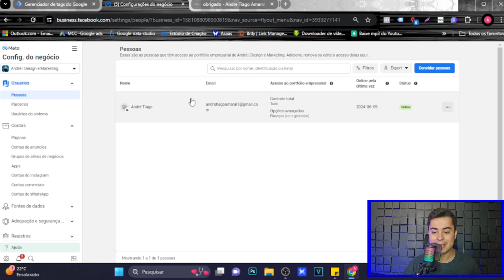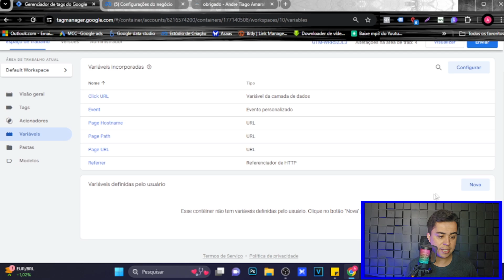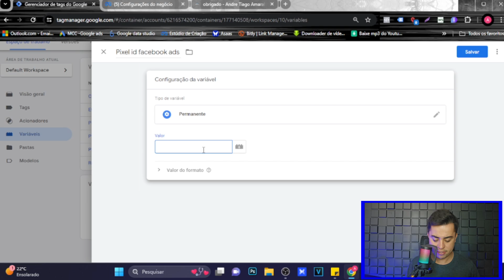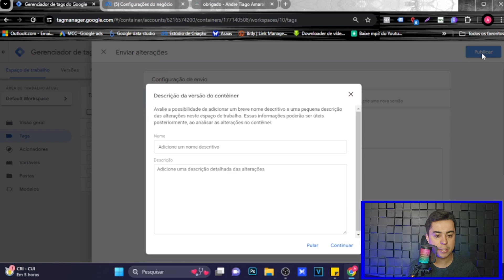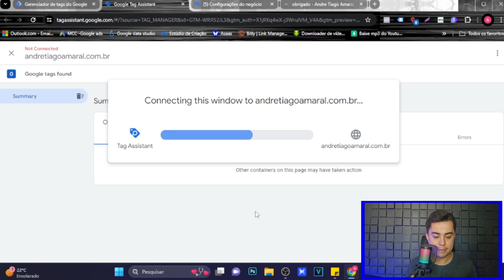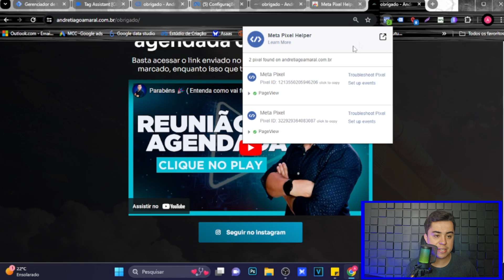COMO INSTALAR O PIXEL DO FACEBOOK VIA GOOGLE TAG MANAGER - TUTORIAL COMPLETO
📲  Me siga no instagram: @andretiago.mkt

Assista também 🔻

🎥 Bem-vindo ao nosso canal! No vídeo de hoje, você vai aprender como instalar o Pixel do Facebook via Google Tag Manager de forma simples e prática. Este tutorial completo é perfeito para quem deseja otimizar suas campanhas de marketing e obter melhores resultados com Facebook Ads.

🔍 Configurar Pixel Facebook GTM pode parecer complicado, mas com nosso passo a passo, você vai ver que é mais fácil do que imagina! Vamos abordar desde os conceitos básicos até a implementação completa, ideal para iniciantes.

🚀 Neste vídeo, você vai descobrir:

O que é o Pixel do Facebook e por que ele é essencial para suas campanhas.
Como criar e configurar seu Pixel Facebook no GTM.
Passo a passo detalhado para inserir o Pixel Facebook GTM 2024 no seu site.
Dicas para garantir que seu Pixel Facebook está funcionando corretamente.
🔧 Com o Google Tag Manager para iniciantes, você vai aprender a gerenciar suas tags de maneira eficiente e sem complicações. Seja você um novato ou alguém buscando atualizar seus conhecimentos para 2024, este guia é para você.

📈 Não perca a oportunidade de aumentar a performance dos seus anúncios com o Facebook Ads Pixel. Acompanhe o vídeo e domine a instalação do Pixel FB GTM.

💡 Links úteis e recursos mencionados no vídeo:

Criar conta no Google Tag Manager
Documentação oficial do Facebook Pixel
Teste de Pixel do Facebook

André Tiago Amaral 😉